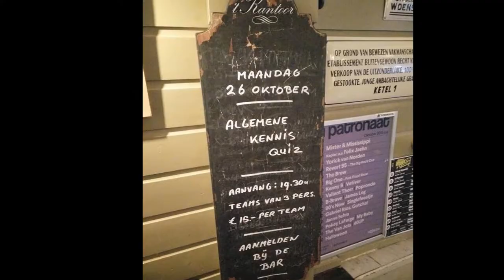Collage Peter van Schie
Foto's van Peter van Schie door het leven heen.